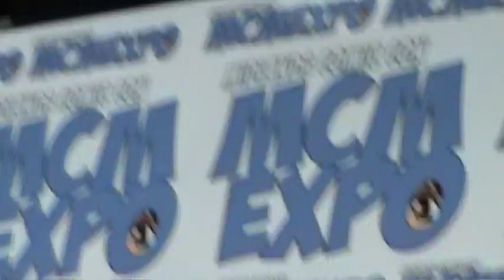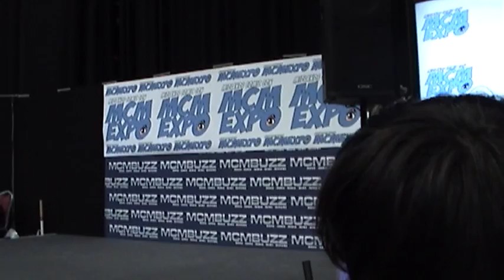MCM Expo Telford 2012 Masquerade - 03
00:00 - Derby Cosplayers Alliance
01:03 - Rebel Love Song
02:21 - Cardcaptor Sakura
02:36 - ???
03:06 - Sengoku Basara
03:38 - Ever After
04:38 - ???
05:12 - Bleach
05:31 - Legend of Zelda
06:44 - Vocaloid
07:42 - Fairy Tail
08:10 - Kingdom Hearts